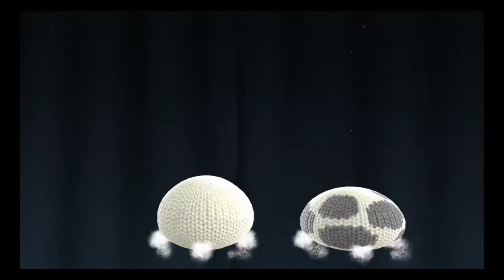Yoshi's Woolly World - Part 15: Dio Love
I love Ronnie James Dio.